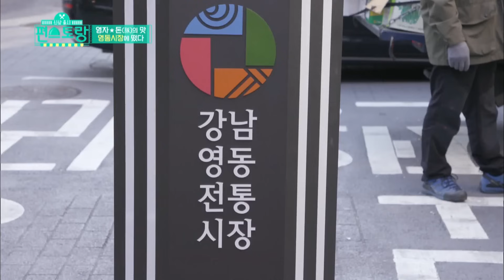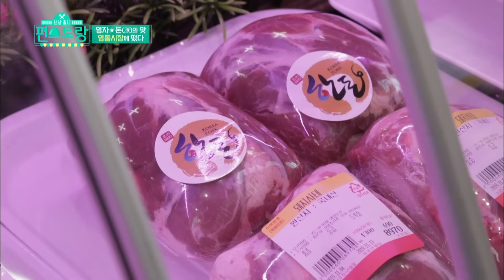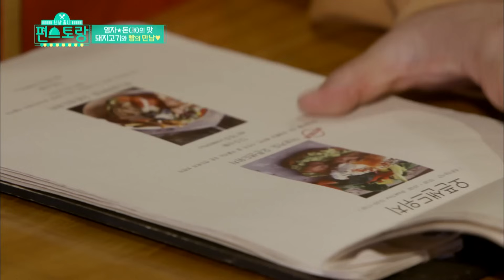(When Yeongja goes by) People : Try this food! [Stars' Top Recipe at Fun-Staurant/2019.12.23]